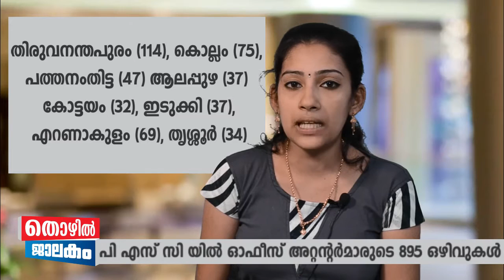PSCയിൽ 895 ഒഴിവുകൾ